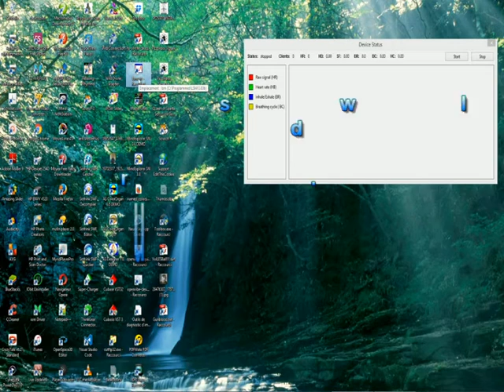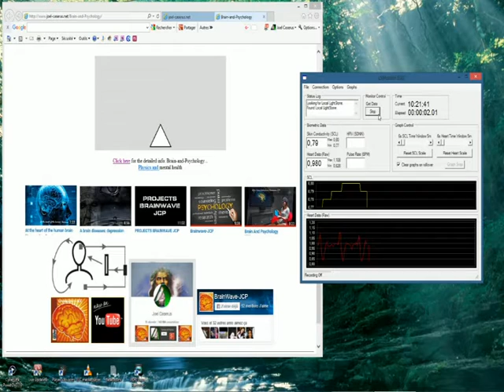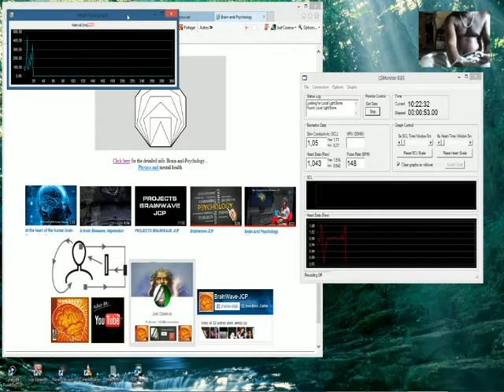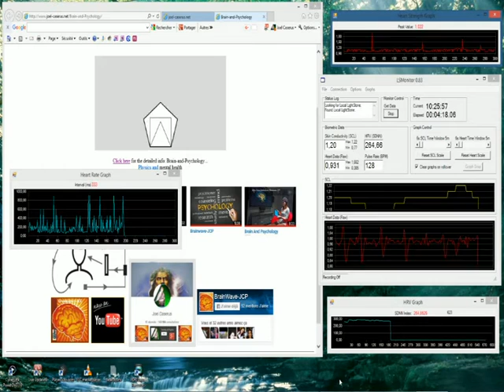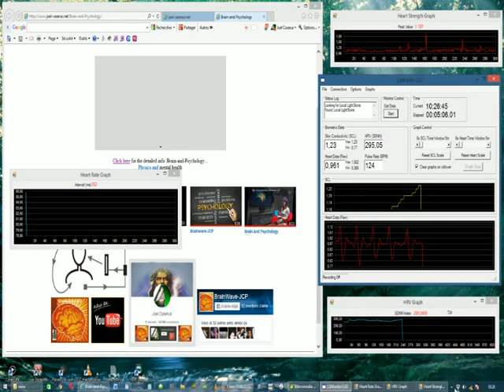Hardware and software resources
Hardware and software resources for Brainwave-JCP projects
And to be able to be corroborated, using and technological input, measurement, recording and monitoring, cardiac activity, ECG and GSR or SCL (galvanic response of human skin).
Hardware and software resources! The Iom, from the company Wild Divine, patented bioelectronic devices USA, the Iom Finger Sensor Pro ™, which will allow to measure heart rhythm and skin conductivity (HRV and SCL).
Software or pro-software, allowing to be able to use the bioelectronic device, even outside post or pre-programmed sessions.